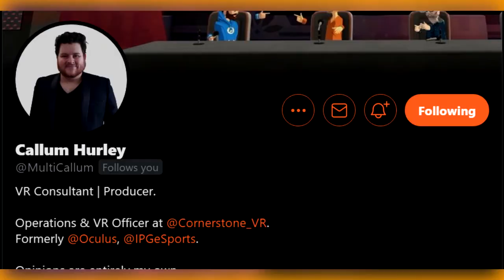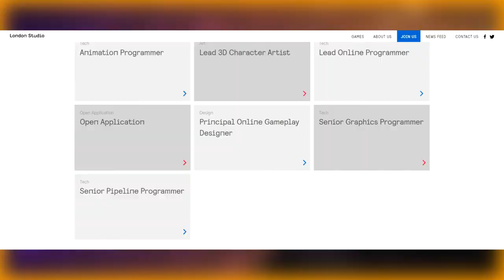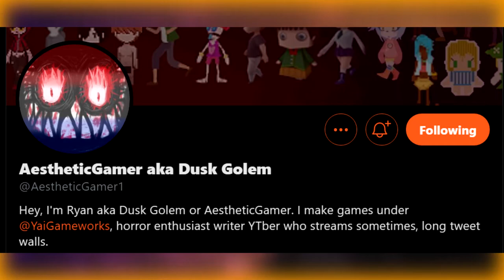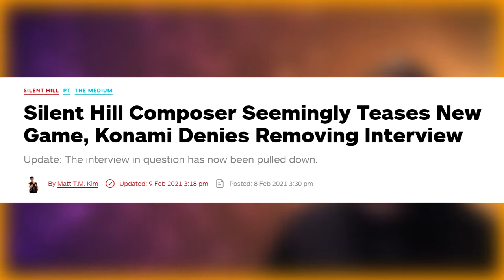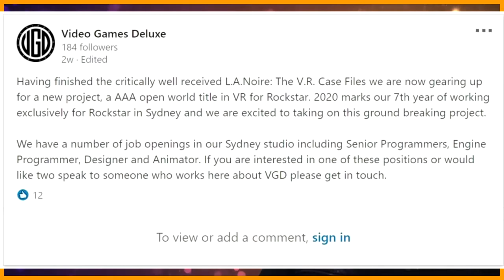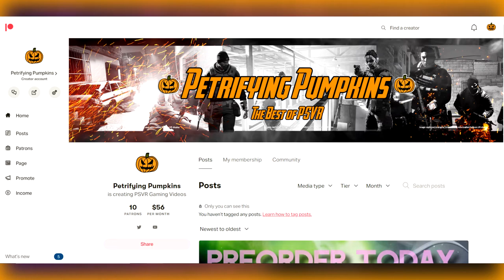3 BIG PSVR Rumours That You Might Have Forgot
The PSVR has had some exciting rumours in it's life time, some have already come to pass, but don't sleep on these three!